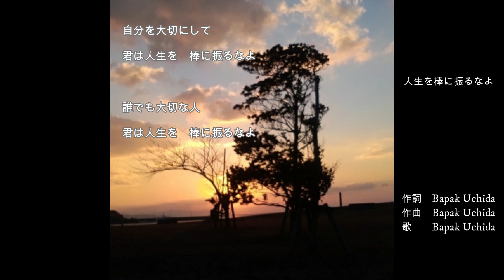人生を棒に振るなよ Remake Version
定年退職後(2013年）故郷熊本に戻り、オリジナル曲制作を楽しんでいます。

■配信アルバムのご案内
Apple Music、Spotify、LINE MUSIC などで配信中